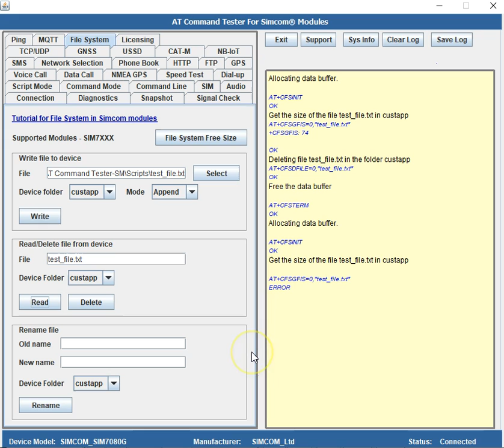Delete file in Simcom modules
Using the AT Command Tester tool, delete files in Simxom modules.